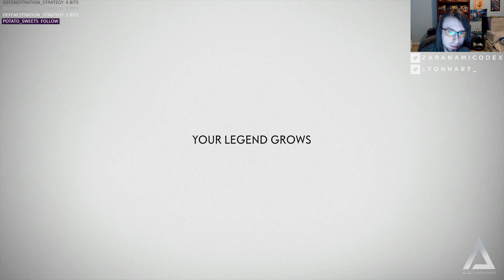Ghost of Tsushima [Part 5] // CAN'T GET OVER THESE BEAUTIFUL LANDSCAPES | 8.22.20